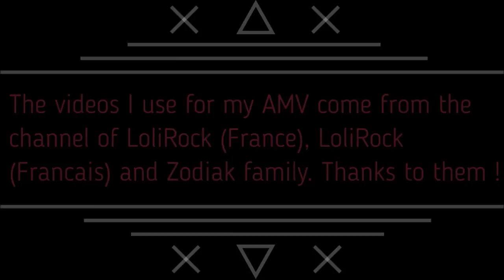Evil Iris VS Izira, Lina, Carissa, Talia et Auriana || Dream of LoliRock